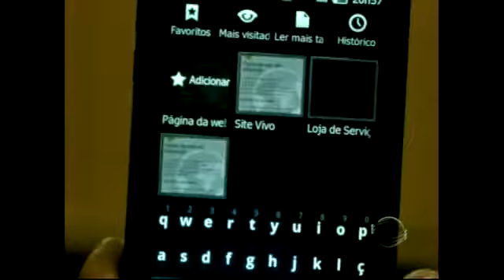CPI da telefonia visitou 15 municípios e operadoras serão ouvidas na quinta